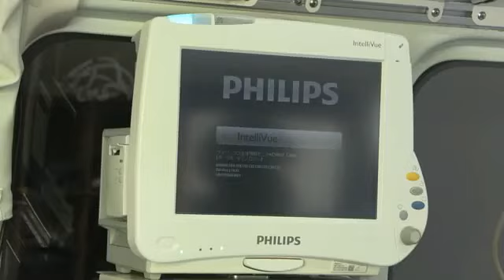救急車をウクライナへ 瀬戸内町・鹿児島 (23/07/17 11:56)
ロシアの軍事侵攻が続くウクライナに、瀬戸内町の大島地区消防組合瀬戸内消防分署が救急車を寄付することになりました。

瀬戸内消防分署が寄付するのは、５月まで、およそ１５年間、使われていた救急車１台です。
走行距離はおよそ８万３０００キロで、ストレッチャーや心電図などを計測するモニターもついています。
この救急車は耐用年数を超えていますがウクライナへの支援活動を行っている三重県のＮＰＯ法人を通じて贈ることになりました。

譲与式で瀬戸内町の鎌田愛人町長が「ウクライナの国民が苦しんでいる中で、１人でも多くの生命や身体を守ってほしい」とあいさつし、ＮＰＯ法人の代表に救急車の鍵を手渡しました。
救急車は８月頃にウクライナの首都、キーウに到着する予定です。